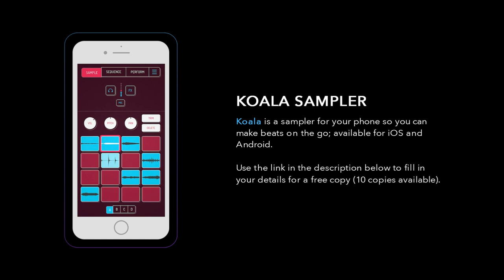Sample Sessions - Episode 260: Many Men - 50 Cent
QUICK NOTE - I know I have done this episode before but it was one of the early episodes that I look back at, embarrassed. At the time of making the episode, I wasn't taking the Sample Sessions as seriously as I do now; it was rushed, didn't flow well, didn't have a smooth structure and overall, the quality wasn't at a level I believe the series has grown to now. So not wanting to cheat the viewers, I decided that during this season and upcoming seasons of Sample Sessions, I will be posting "Remastered" versions of episodes I feel I was lazy in. And this is one of them. I hope you all enjoy it and I hope it was an overall improvement from the previous edition of this episode. 👌